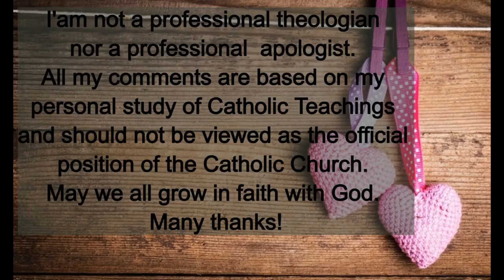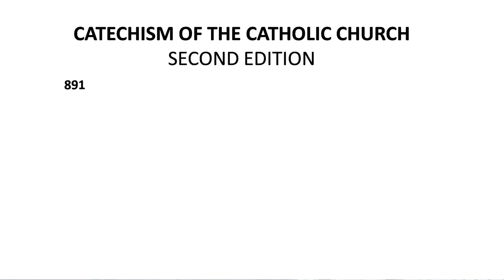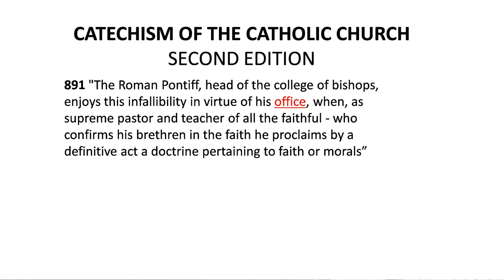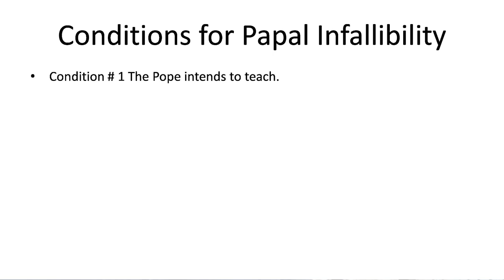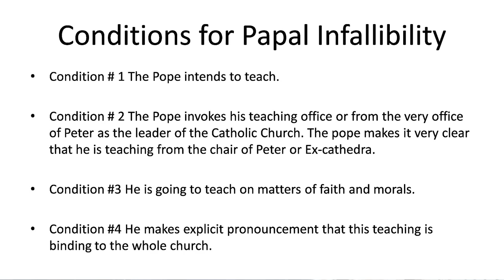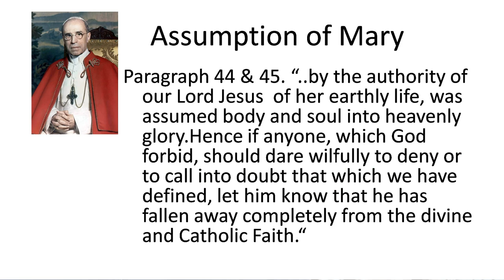Papal Infallibility - A Catholic Explanation (from Vatican City, Rome)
Hello guys,  shot at St. Peter Square, I explained here what papal infallibility is.. Please don't forget to subscibe.